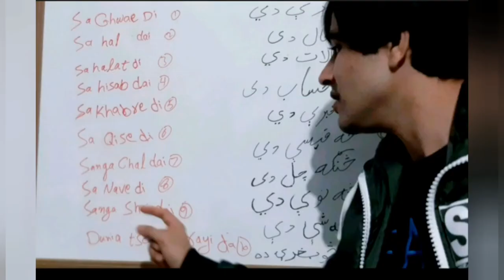تعلم محاورات،عبارات اللغة البشتو،لغة افغانستاlearn pashto phrases in arabic, pashto to arabic easily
تعلم#اللغات